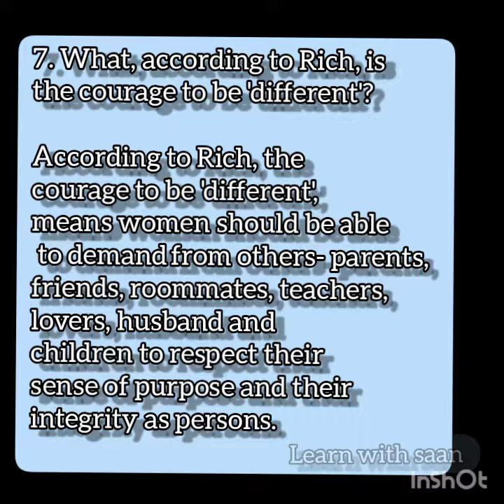Question answer of CLAIMING AN EDUCATION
Musician: @iksonmusic